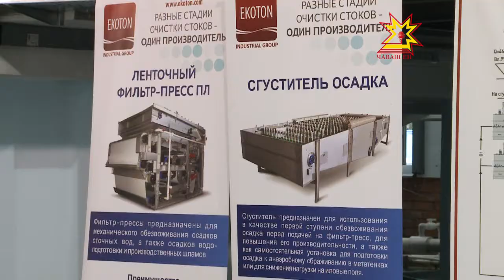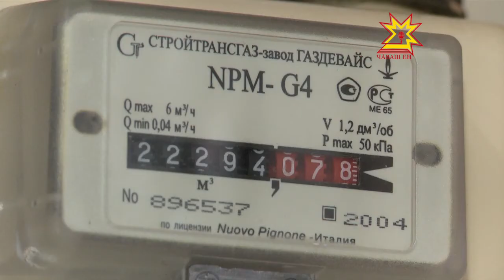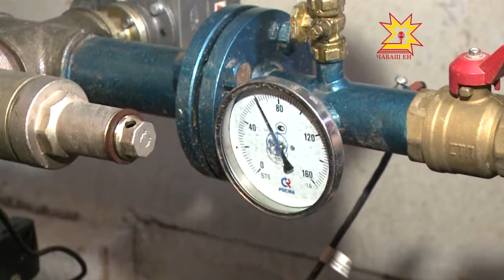Вектор комфорта. Выпуск 13.07.2016